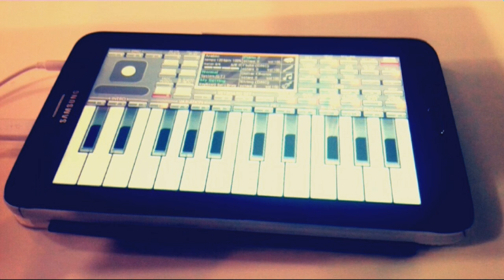Sudanese insturmental music 2016 انشودة الجن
An insturmental sudanese music med by ORG 2017 mobile app